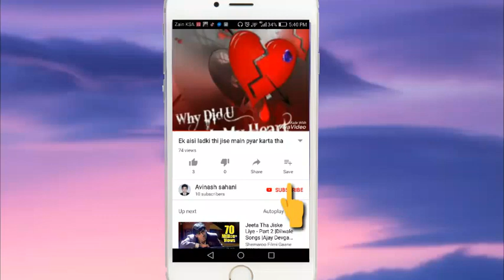Most funny musical.ly from bhojpuri video 2018